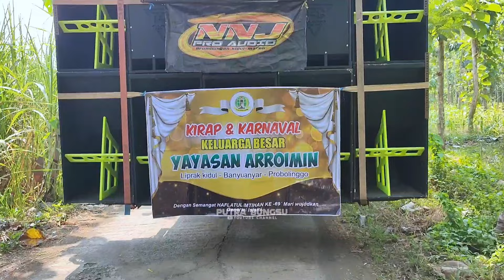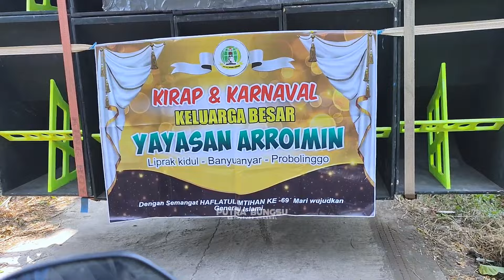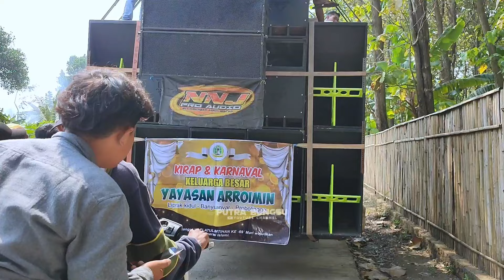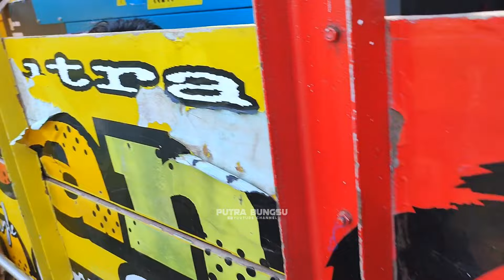GASRUKKK Boxnya Genkk... Kawalan bidadari NNJ Pro Audio ke garis start || Penuh perjuangan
Untuk lokasi nya masih di Kab Probolinggo kec Banyuanyar desa Liprak kidul
Pada kesempatan kali ini saya mampir di acara kirap dan karnaval di desa Liprak kidul kebetulan NNJ Audio jadi peserta karnaval juga yuk dari pada penasaran sama suaranya kita tonton videonya

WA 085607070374